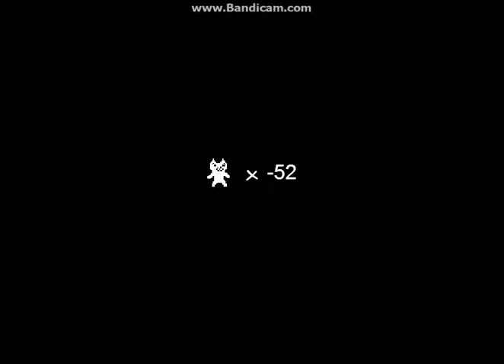Cat Mario - Part 3 - Level 2!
Hey guys! In this episode I finally finish Level 1 and advance to Level 2! We'll see if it's any easier...